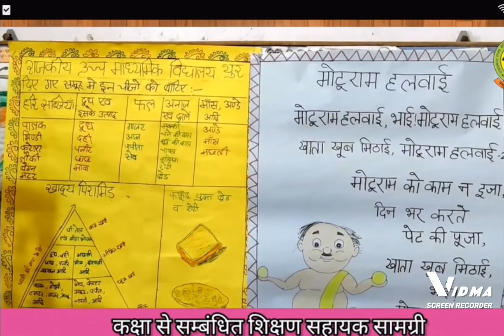Disha RISE CLASS MANAGEMENT...